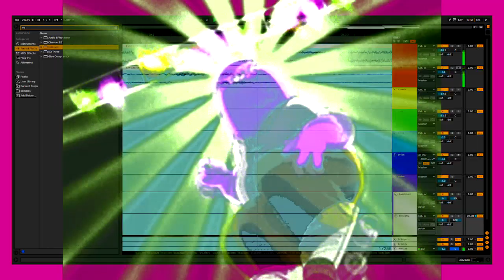boenshi bobsled - tape deck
duh duh duh ect. (temp)

i now know how it feels
to never have felt real

i was at the tape deck
listening to playback
then i heard the words
come right out your mouth
singing like its gospel
it felt fucking awful
now ive got those words
stuck inside my head
if you told me months ago
how much things would be different
id hate the song
and thats gospel
it's perfectly awful
now you'll get these words
stuck inside your head